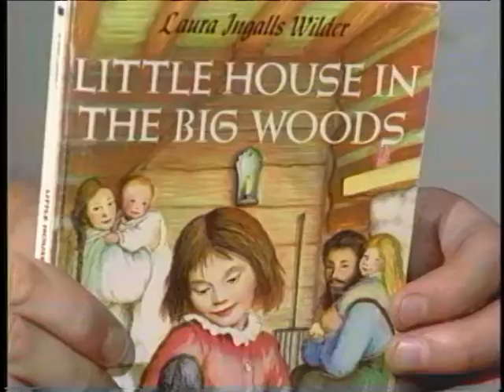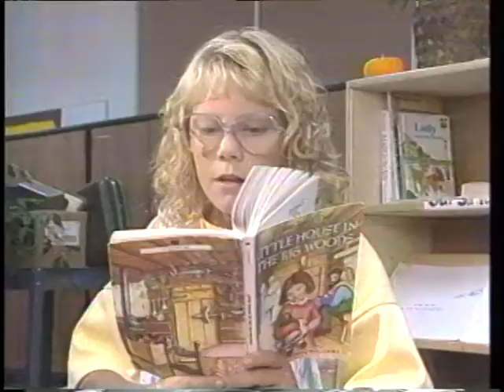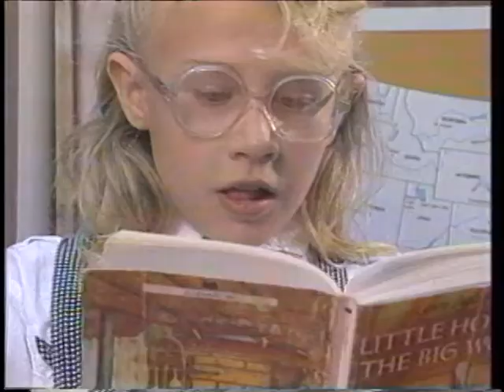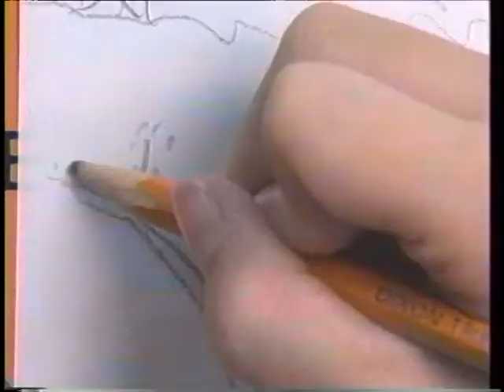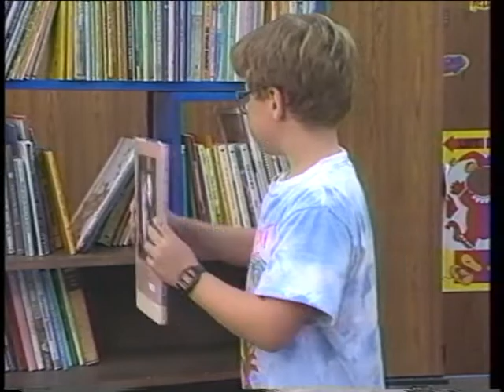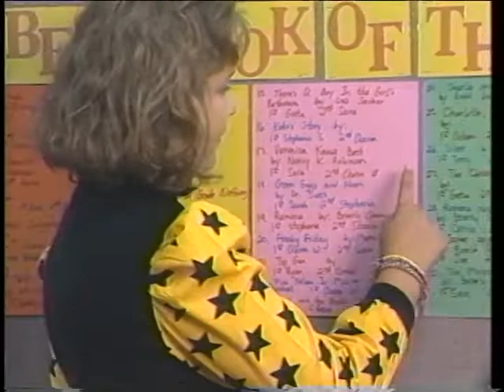All About Kids! Episode 35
Michael Erdman, a teacher at Tesseract School in Eagan, discusses and shows examples of a literature-based approach to teaching critical thinking skills. 1:05 - Introduction with Gretchen Wronka; 2:04 - Gretchen Wronka interviews Michael Erdman about how he adapted his curriculum to aid students. This interview is joined in progress after a brief tape error; 4:09 - Footage is shown of Michael Erdman's classroom, demonstrating his theories; 14:33 - Interview resumes on the subject of literacy and critical thinking skills; 27:38 - Conclusion with Gretchen Wronka.